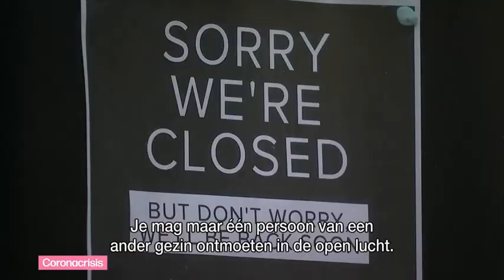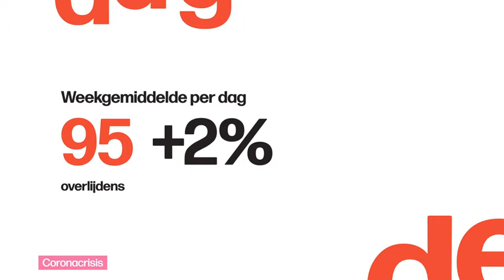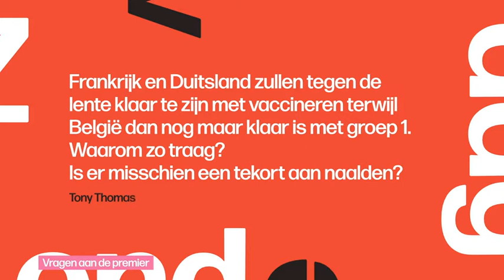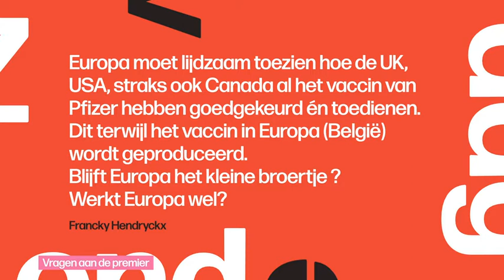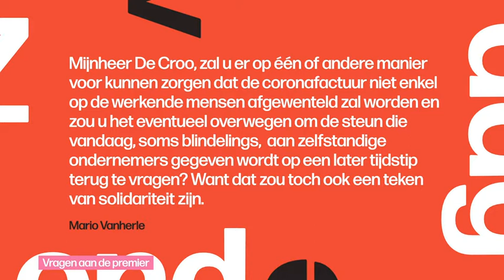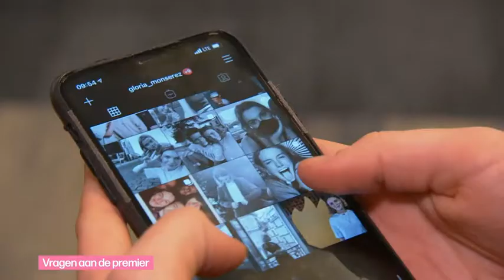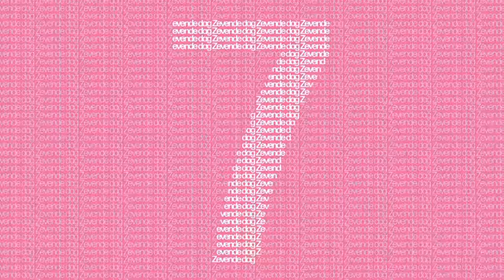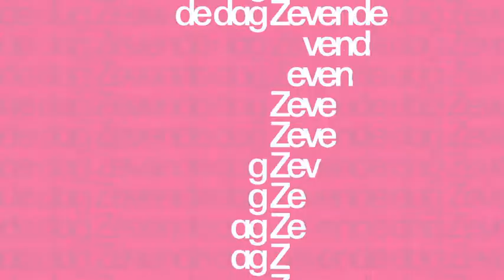VRT | De zevende dag - 20 december 2020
00:52 Coronacrisis
12:00 Vragen aan de premier
01:03:12 Kerstwensen
01:04:11 De Warmste Week
01:18:17 Helden van de Zorg
01:41:46 Roger Lybaert

Eerste-minister Alexander De Croo (Open VLD) beantwoordt vragen van de kijkers van De Zevende Dag. We deden een oproep om vragen in te sturen en daar is massaal op gereageerd. Onze redactie maakte een selectie en nodigde kijkers uit om hun vraag live in De Zevende Dag te komen stellen.

Veel warmte in onze Kerstuitzending, met live muziek van Bart Peeters en extra veel aandacht voor de Warmste Week.

Ongeveer één jaar na de uitbraak van corona in de Chinese stad Wuhan blikken we terug (en kijken we vooruit) met drie ‘helden van de zorg’. Voor Geert Meyfroidt (intensivist UZ Leuven), Naiké Costa (directeur woonzorgcentrum Sint-Jozef Assenede) en Elien Deneut (vroedvrouw en nu verpleegster op de covidafdeling AZ Jan Portaels Vilvoorde) was 2020 een jaar om niet snel te vergeten. En bij de start van 2021 houdt de hele zorgsector opnieuw de adem in.

Roger Lybaert bracht in september een pakkend getuigenis als bewoner van een woonzorgcentrum. Over de eenzaamheid, het gemis aan contact met kinderen en kleinkinderen. Hoe gaat het nu met Roger? Muzikante en columniste Ellen Schoenaerts maakte kennis met Roger en schuift mee aan tafel. Bekijk aflevering 35 van seizoen 2020 met VRT NU via de site of app.